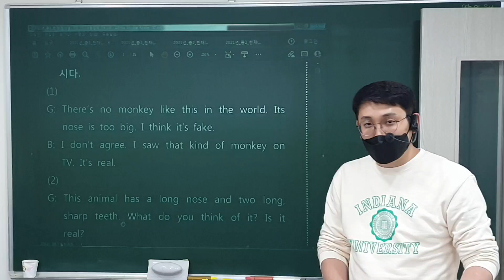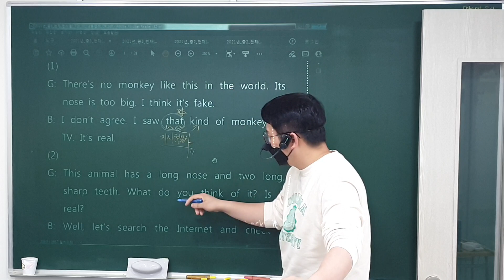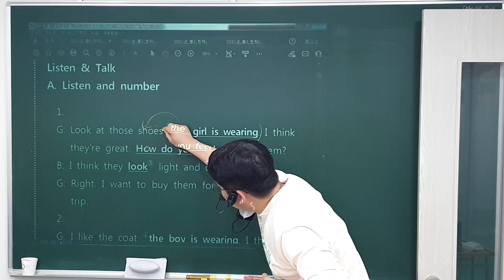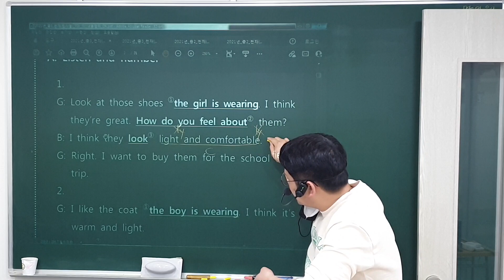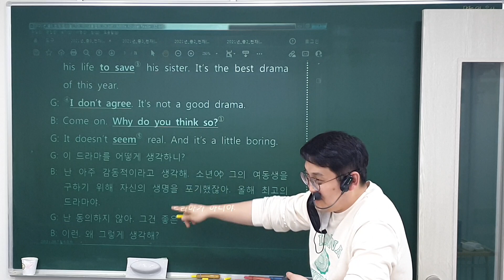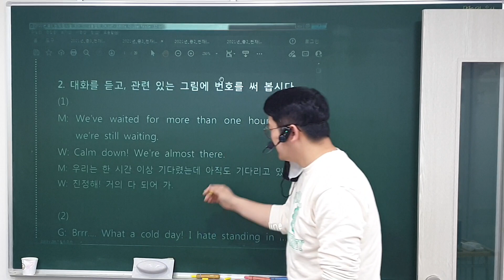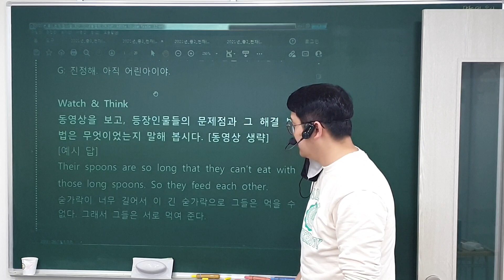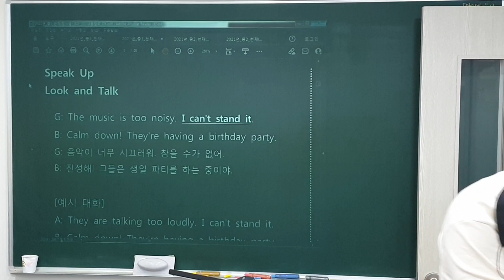22. 11. 16 (수) 중3, 7, 8과 대화